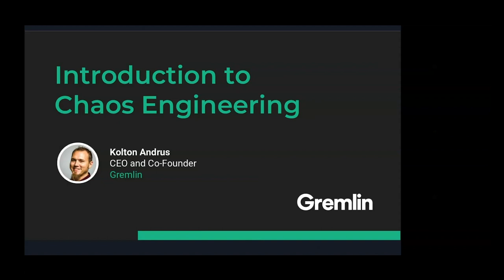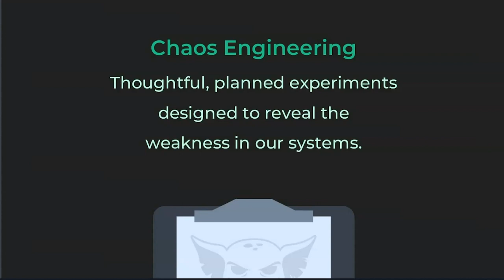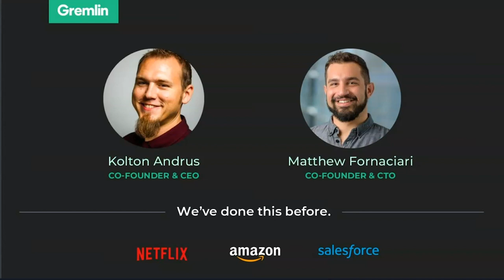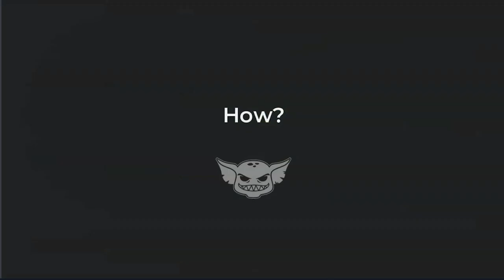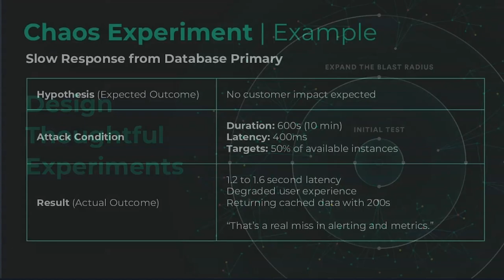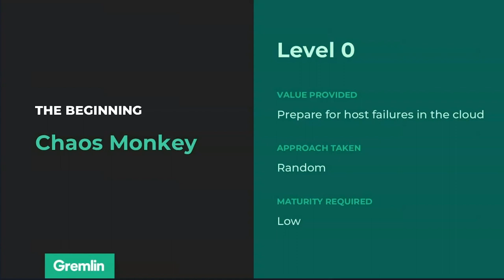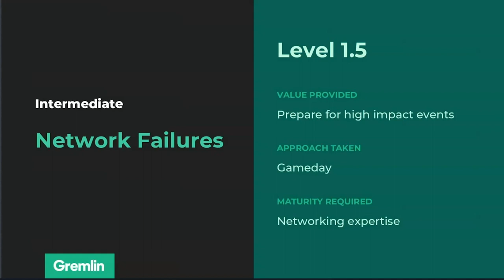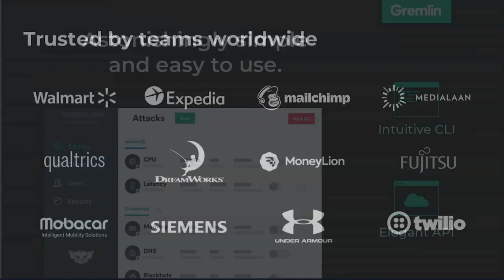Introduction to Chaos Engineering with Gremlin's CEO & Co-Founder, Kolton Andrus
Curious about how chaos engineering can make your systems more resilient?

Get a comprehensive introduction to the history, principles, and practice of chaos engineering

You will walk away from this session with an in-depth understanding of what chaos engineering is, why it’s crucial to prevent outages, and how you can use it to build resilience into your own systems.

Interested in learning more?